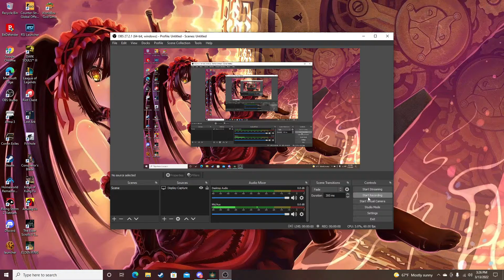Elden Ring this carian tower is trippy